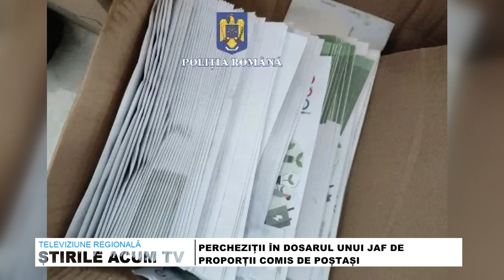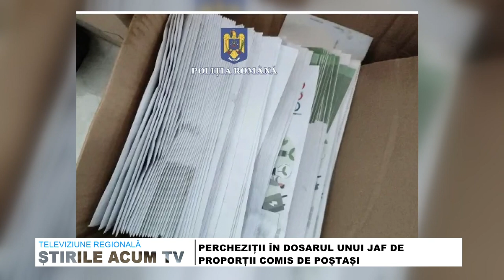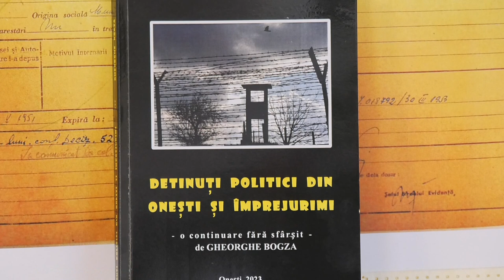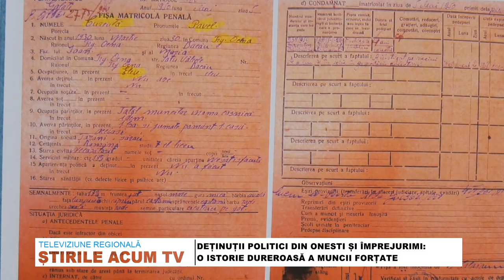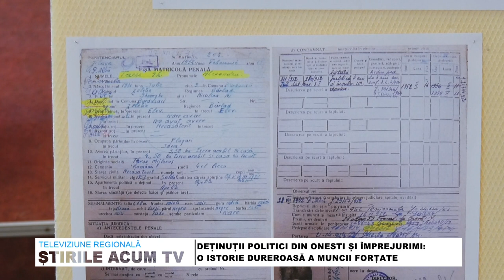STIRILE ACUM TV | 11 - 12.04.2023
PERCHEZIȚII ÎN DOSARUL UNUI JAF DE PROPORȚII COMIS DE POȘTAȘI

INCENDIU DEVASTATOR – CLĂDIREA CAPELEI CATOLICE S-A FĂCUT SCRUM

ALERTĂ DE URS ÎN MĂNĂSTIREA CASIN ȘI TG OCNA: URȘII INTRA IN GOSPODARII